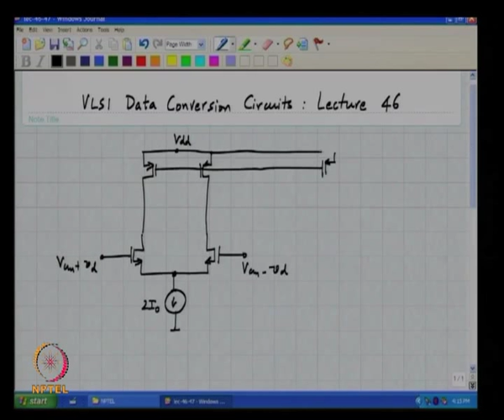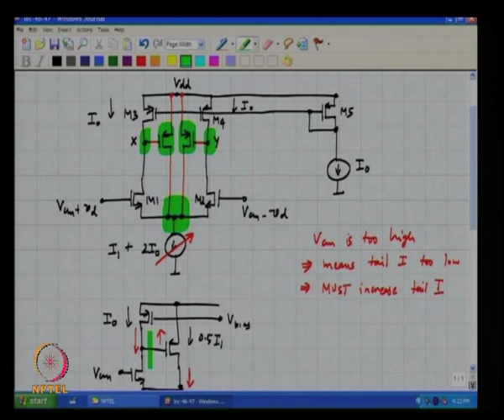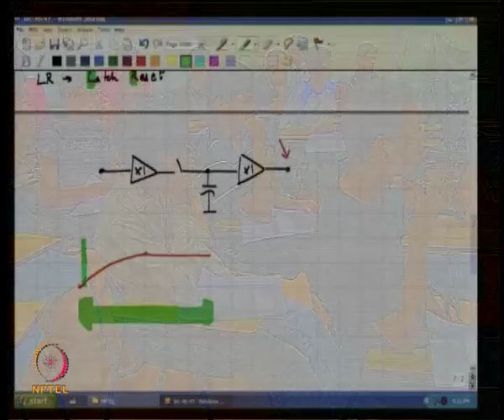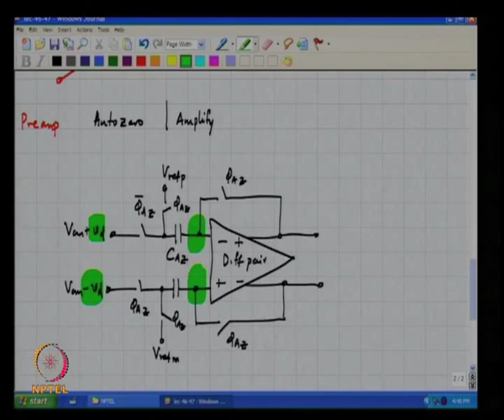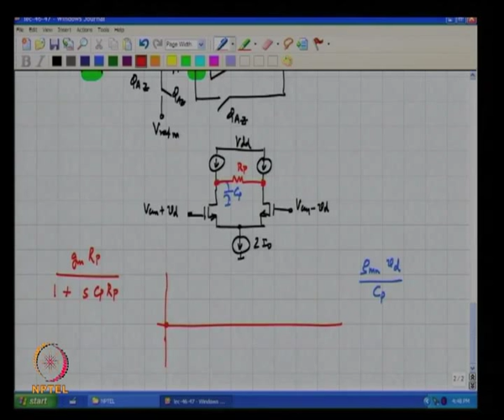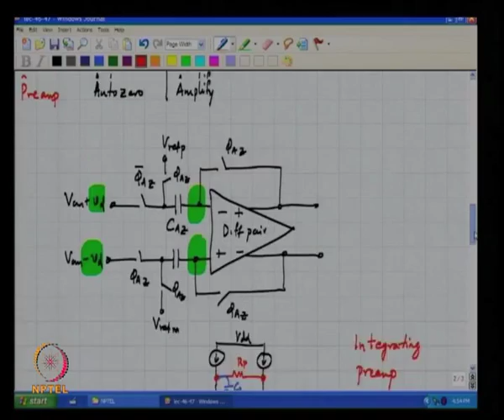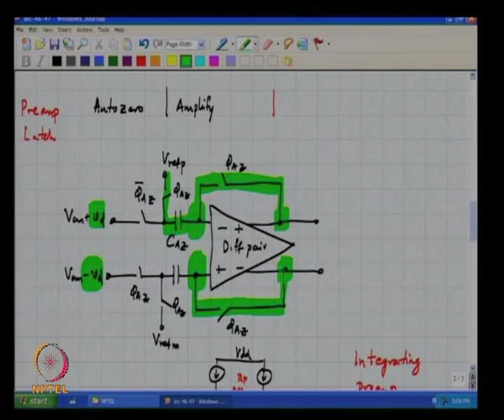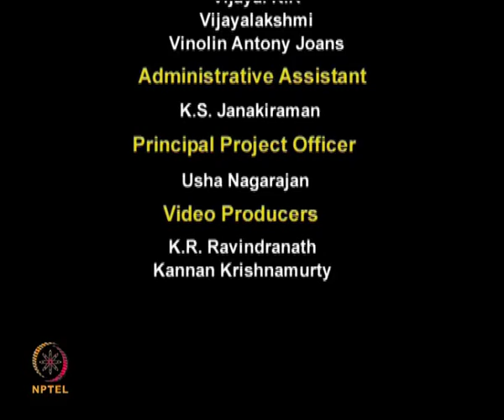Mod-01 Lec-46 Autozeroing in Flash ADCs